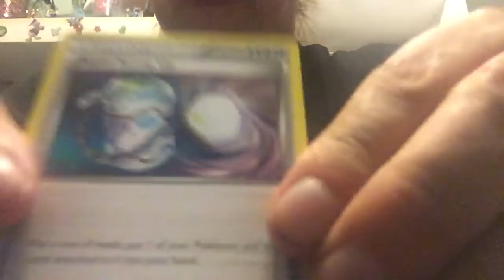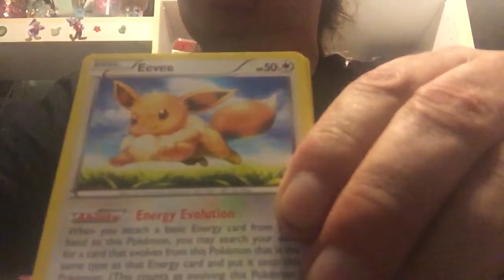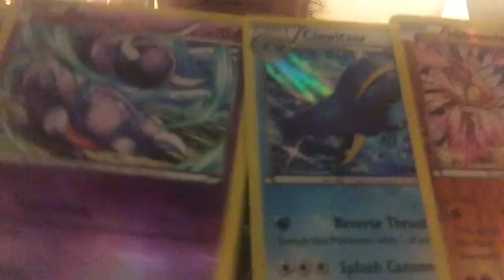Furious Fists Pokémon pack opening!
Quicky pack reveal.